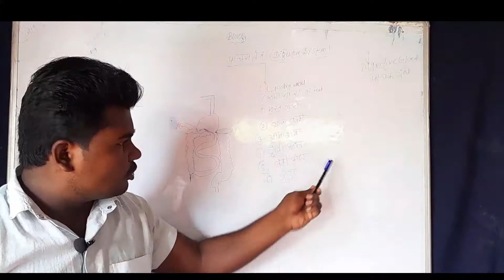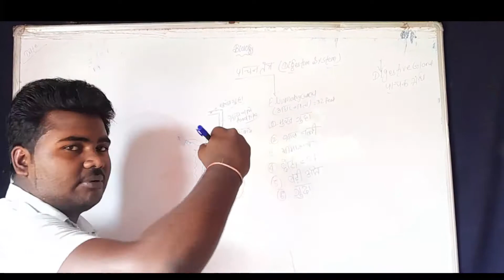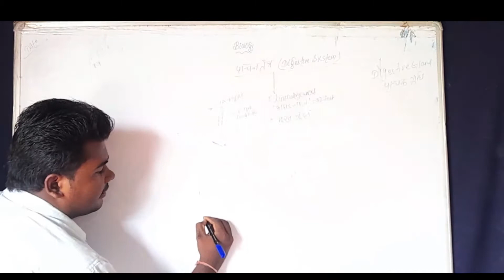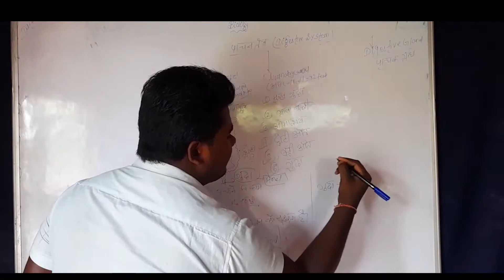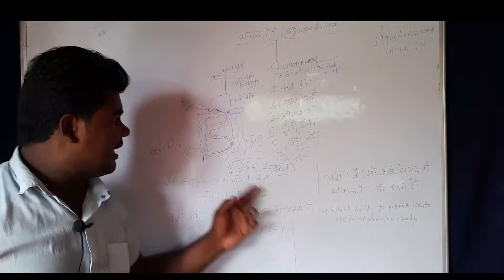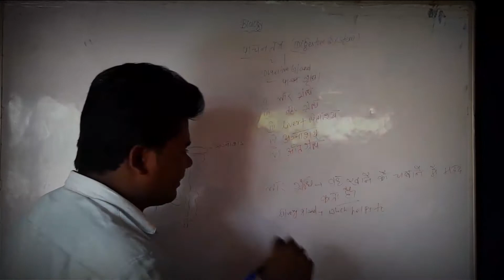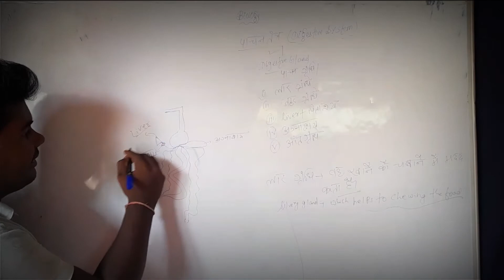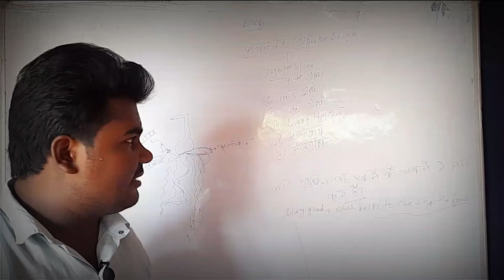DIGESTIVE SYSTEM CLASS 10 || पाचन तंत्र || आसानी से समझे || Rohit sir academy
पाचन तंत्र क्या है ?
पाचन तंत्र किसे कहते है ?
पाचन तंत्र से आप क्या समझते है ?
पाचन क्रिया क्या है ?
what is DIGESTIVE SYSTEM ?

DIGESTIVE SYSTEM

pachan tantr kya hai ?